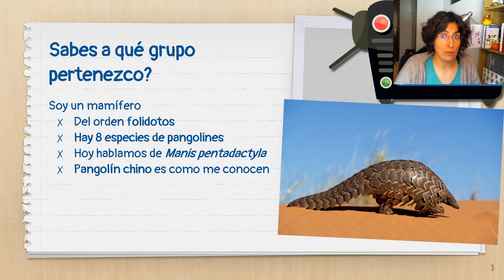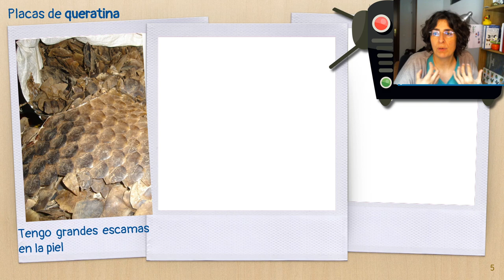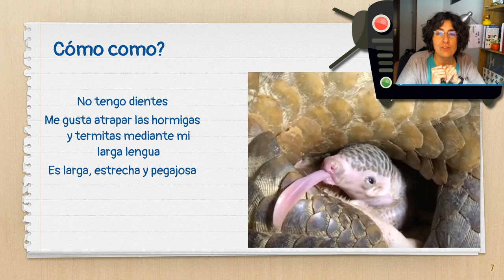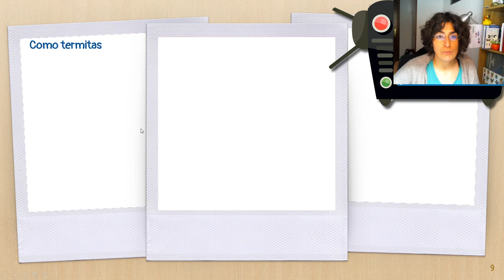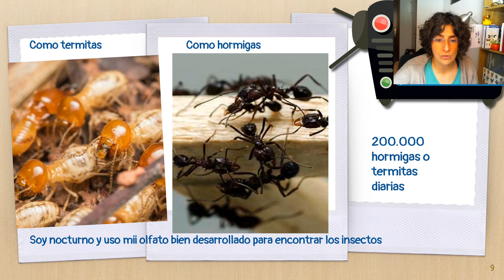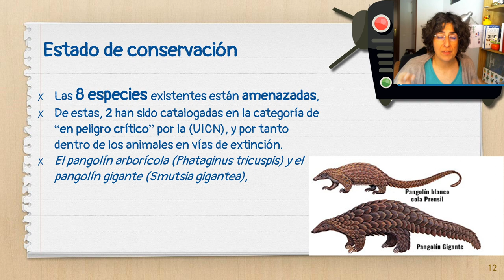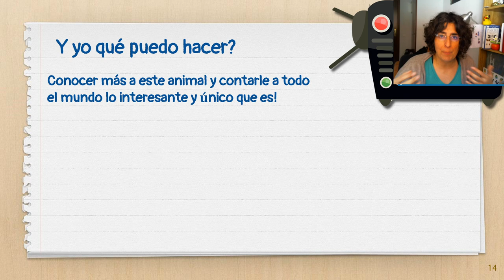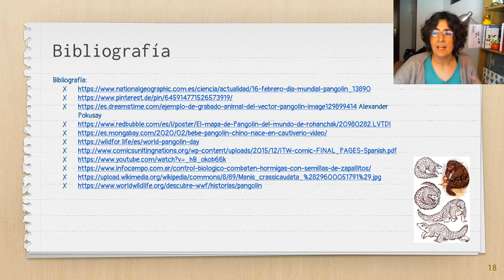Pangolín, qué interesantín!